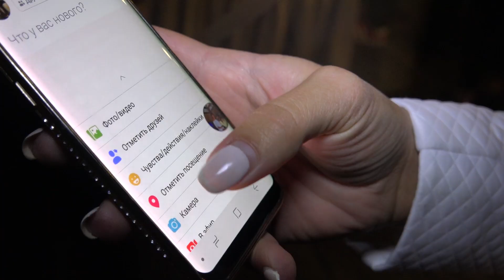SKY BAR & LOUNGE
ჯონი ელაშვილი 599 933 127    ქორწილების, ბანკეტების, კლიპების, რეკლამების, გადაღება